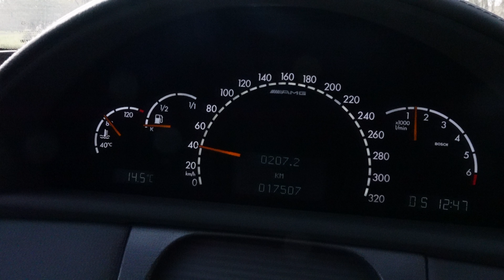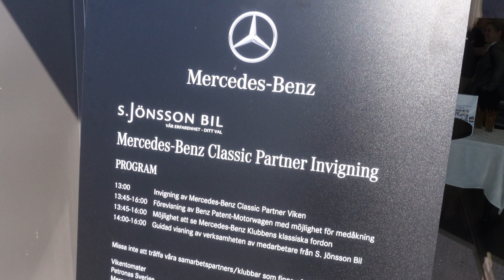Vår ovanliga Mercedes | Enda i Sverige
Ovanliga Mercedes såsom:

Mercedes C111 Wankel

SLS

190E 2.5-16

CL55  AMG F1

Benz Wagen

G63 AMG 4x4

GT R PRO